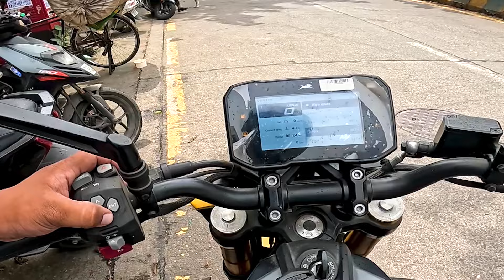BEST NAKED BIKE UNDER 3 LAKH - TVS RTR 310 ⚡⚡⚡